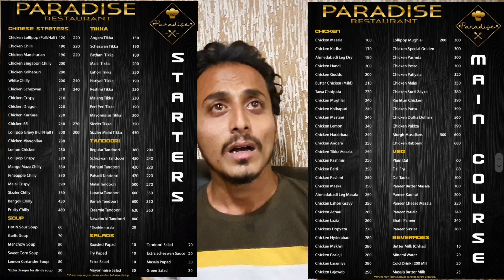Paradise Restaurant | White Chilli dry | Tejas Gohel Vlog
Hello Dosto... hu badha types na food vlogs banavu chhu... Tamara business ne promote karva tame mane mil karo sako chho.